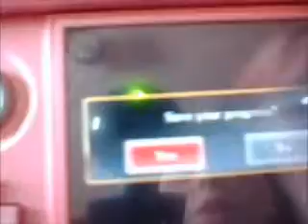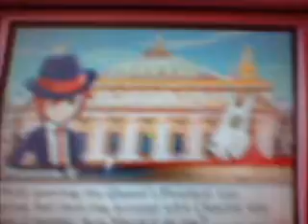Let's Play Rhythm Thief Part 13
In which we escape the opera, play football with Charlie again and search for Marie.